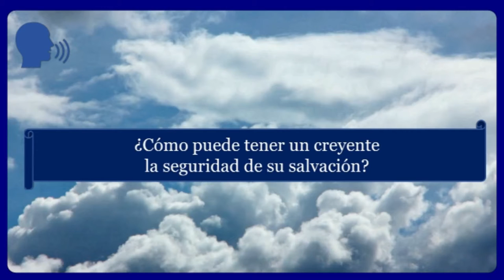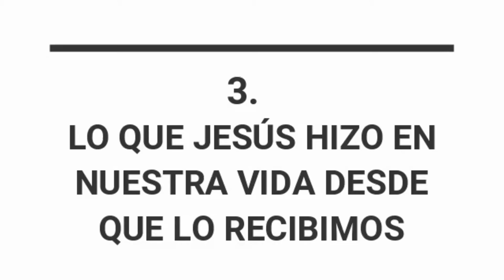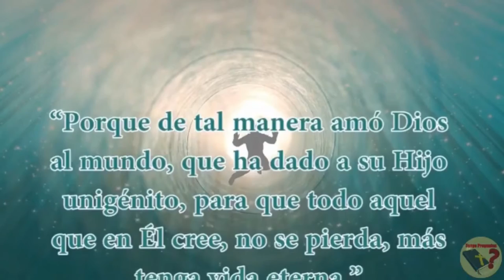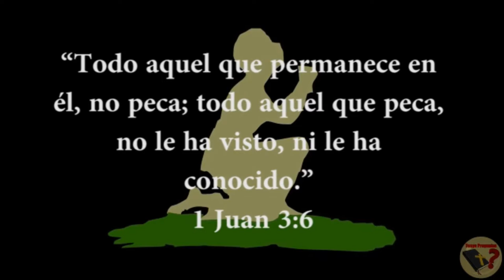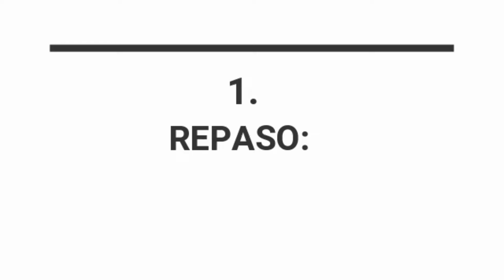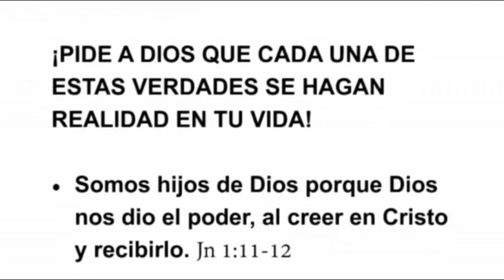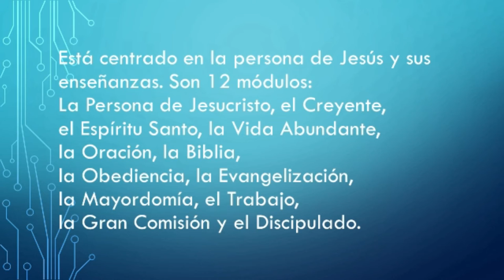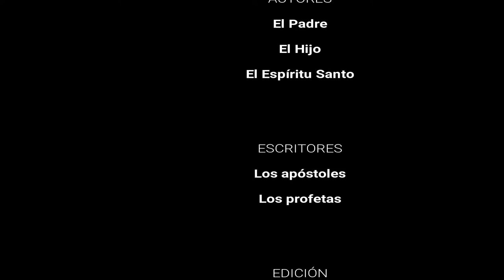D03 Seguridad y Desarrollo en Cristo INSTRUCTOR versión anterior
INDICACIONES PARA EL INSTRUCTOR:

1. MIRA el video "D03 Seguridad y Desarrollo en Cristo EXPLICADO" para tomar ideas de las respuestas a las preguntas y explicaciones que tendrás que dar (toma notas y agrega ilustraciones, experiencias, testimonios personales, etc.)

2. Es recomendable (mas no obligatorio) que los alumnos tengan impresa la LECCIÓN EN PDF para tomar la clase (enlace al fnal).

3. PAUSA el video cada vez que aparezca el ICONO DE HABLAR y un lAZUL con una pregunta, para responderla y explicarla, o interactuar con los participantes.

4. LEE el texto y los versículos que van apareciendo en pantalla (a menos que tenga audio, llen las ilustraciones).

5. Al final de la lección recomendarles que realicen las 4 acciones de AMOR del discípulo: Aplica-Memoriza-Ora-Resuelve. La tarea se encuentra al final de la LECCIÓN EN PDF o bien se les puede enviar el FORMULARIO EN LINEA para que hagan la tarea en su celular, tableta, PC o Laptop. NOTA: Enfatizarles que no es obligatorio que lo hagan, pero sí muy recomendable si quieren crecer espiritualmente.